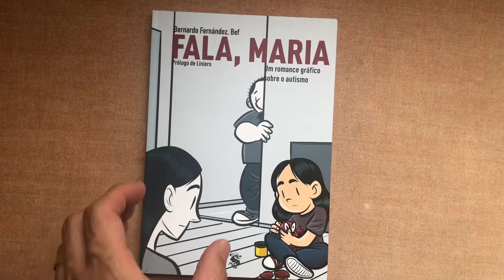COMO SERÁ A HQ YASUKE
Confira o acabamento gráfico, e layout da graphic novel YASUKE - O SAMURAI AFRICANO de Isaac Santos, em pré-venda no Catarse. Lançamento em setembro, após, Amazon.